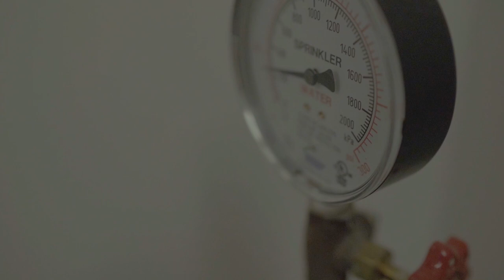Hacking MS-DOS - #1 footage |= CINEMATIC HACKER B ROLL / Sony a7r3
Just having fun with friend and try shoot one of the first movies.

Camera: Sony
Lens: Sony 35 mm
Light: Just regular room ceiling bulb light.